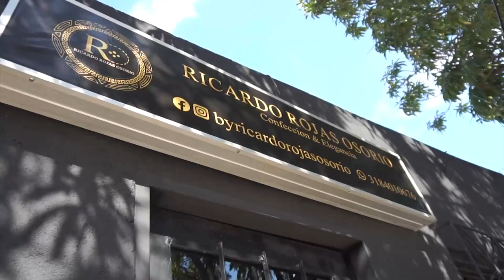GRAVE CONDUCTOR DE CAMIÓN CISTERNA TRAS INTOXICARSE CON UN DERRAME DE QUÍMICO